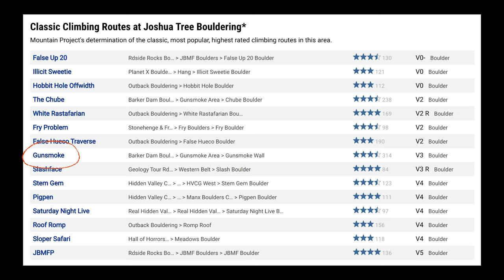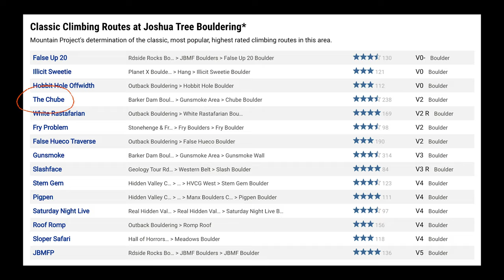最硬的V0长啥样？在沙漠里歪脖树间的抱石天堂 | Bouldering trip to Joshua Tree -- sandbag alert!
大家好！抱歉这次两周了才来更新，因为这趟旅途的片段实在是太多啦！！

我们最近去了Joshua Tree国家公园，这是一座位于南加州的攀岩天堂，有超过2000条抱石线路，大概是户外定级最硬的地方之一，集合了一堆最难最吓人的V0-V2。我们这次去，挑选了几条Joshua Tree最经典的线路来爬。视频亮点包括：长达75英尺的最有名的超长横移线Gunsmoke；从20英尺的高处掉下来被完美保护住；乔爬了她攀岩以来觉得最有意思的线Caveman；同行大佬搞掉了他的第一个V10……结尾还有彩蛋哟！

快速到达某条线的不耐烦电梯:
00:46 - False Up 20 (V0-)
02:58 - Yabo Traverse (V6)
03:44 - Gunsmoke (V3)
07:15 - The Chube (V2)
08:31 - Basketball (V0)
09:44 - Caveman (V7)
11:52 - False Hueco Traverse (V2)
13:25 - Ryan's Roof (V5) 抱歉视频里标错啦！
14:15 - Love Machine (V10)

姜涛 （14:15 恭喜完成他的第一条V10！

一些小提示：
- 在公园入口附近有家叫Nomad Ventures的攀岩用品店，可以买到路书
- 酒店在附近的城镇Yucca Valley有比较多选择
- Joshua Tree也有很多爬绳路线，绝大多数都是多段传统攀
- Joshua Tree的石头是花岗岩，非常锋利，手皮第一天就会磨掉好多，所以一定提前做好功课，挑选好一些你最想爬的线，有计划地磕线

🎵音乐🎵
Campfire, Sleepless Nights & Smile by Roa